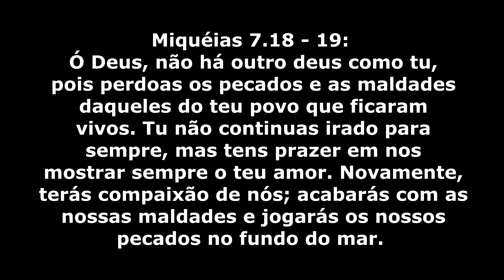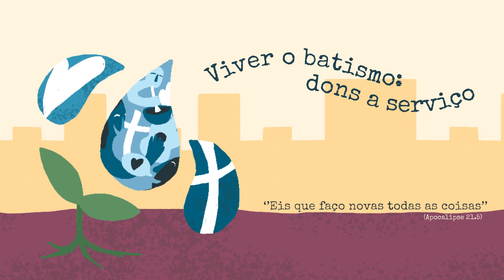Inscrever as coisas boas no coração! (Miqueias 7.18 -19)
Oração diária em 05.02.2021. Pela oração Deus nos fortalece e renova. A IECLB pede que o povo de Deus ore unido. A motivação para a oração de hoje é feita pelo Pastor Ernani Ropke, Paróquia Cantareira, SP. Tema: Inscrever as coisas boas no coração! (Miqueias 7.18 -19)